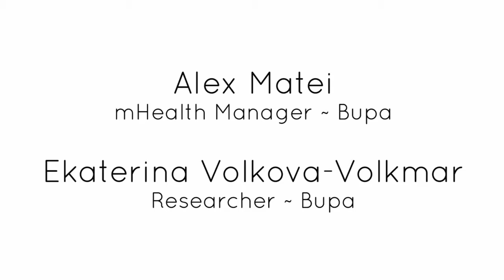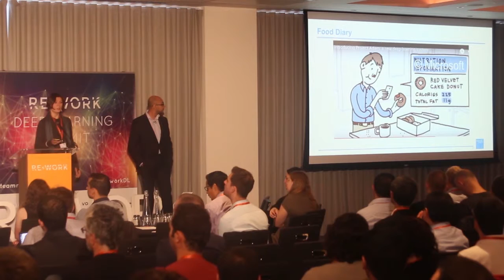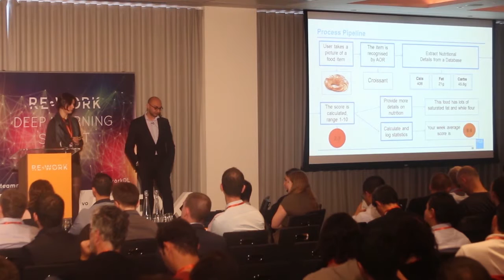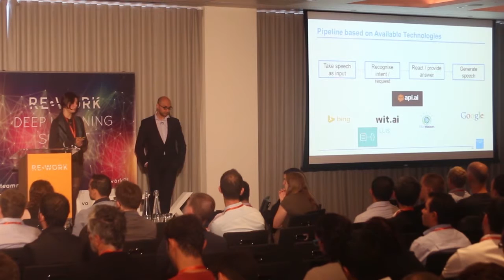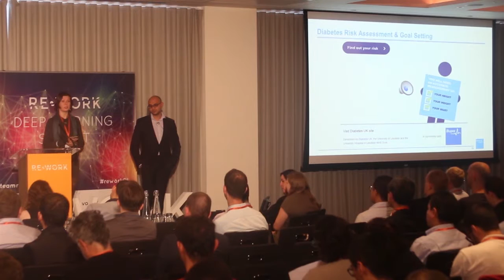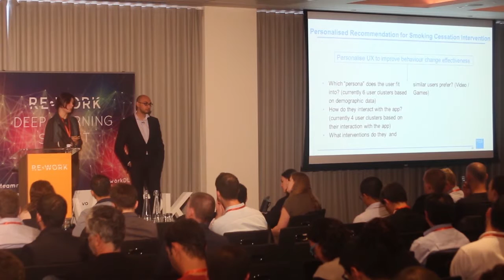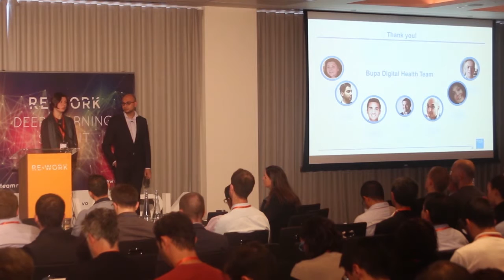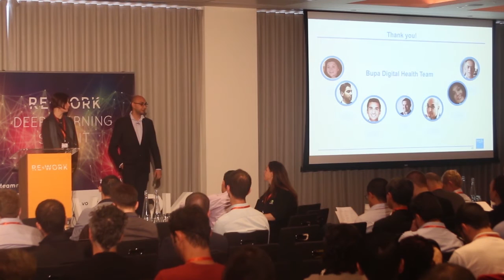Deep Learning for Digital Health - Ekaterina Volkova-Volkmar & Alex Matei, Bupa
Deep Learning for Digital Health

Bupa Global Institute for Digital Health Excellence (GLIDHE) is a partnership between University College London and Bupa, aiming to reduce global demands on healthcare and improve quality of life. GLIDHE’s mission is to research, create, test and evaluate innovative, commercially sustainable digital tools which promote behaviour change and healthier lifestyles. Deep learning offers an important opportunity to deploy such tools at a global scale and opens up new avenues to engage consumers in their health choices.

lex Matei is a PhD researcher in the Computer Science Department at UCL and mHealth Manager at Bupa. He is interested in personalised behaviour change programs and new ways of engaging consumers in their lifestyle choices.

Ekaterina Volkova-Volkmar is a researcher at Bupa, London, UK. She finished her PhD at the Max Planck Institute for Biological Cybernetics in Tübingen, Germany, in 2014. With a research background in neuroscience, computer science, and computational linguistics, Ekaterina is interested in integrating deep learning methods into digital solutions for behaviour change. Her current focus is on developing intelligent digital coaching services to help people improve their lifestyles and prevent diseases. More broadly, her research aims to bring human-computer interaction to a new level of naturalness and utility by using adaptable and context-aware approaches to the analysis of human behaviour.